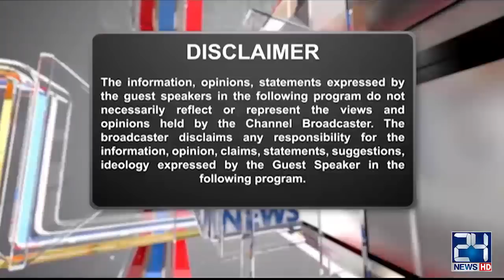Why Maryam Nawaz And Bilawal Bhutto Did Not Attend PDM Jalsa l DNA l 13 Jan 2020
24 News HD is one of the leading news channels of Pakistan bringing you the latest current affairs from Pakistan and around the world.  Live National Assembly and Senate Session.